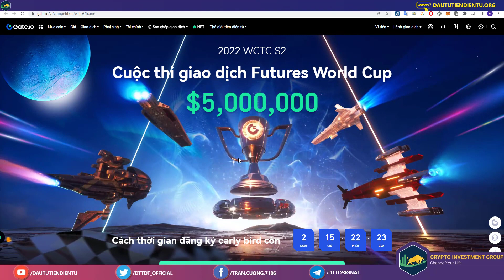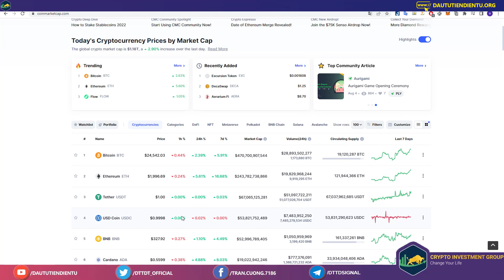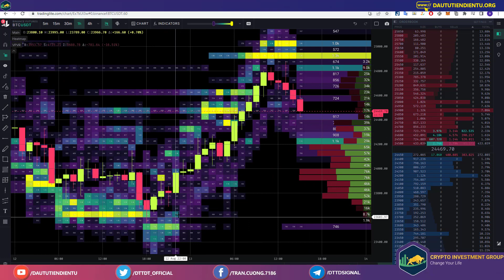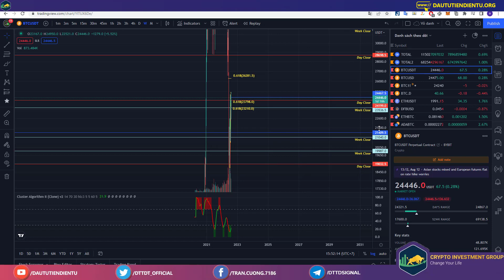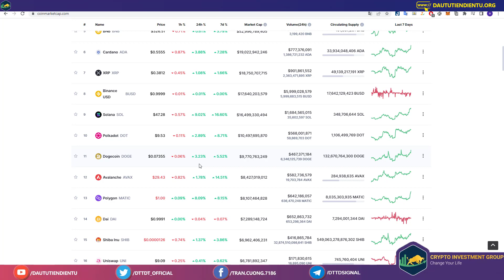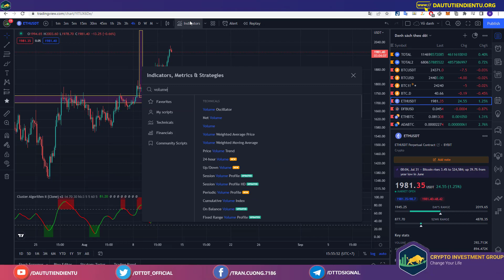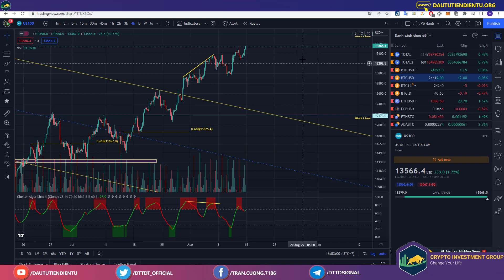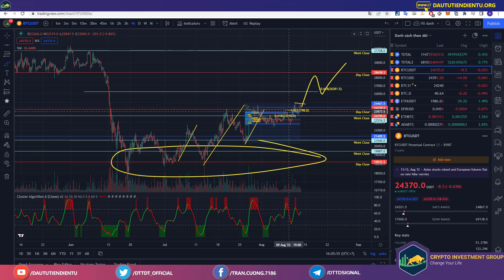Bitcoin Sắp Bước Vào Những Nhịp Sóng Tăng Cuối Của Tháng 8, Đừng Quá FOMO Thời Điểm Này?